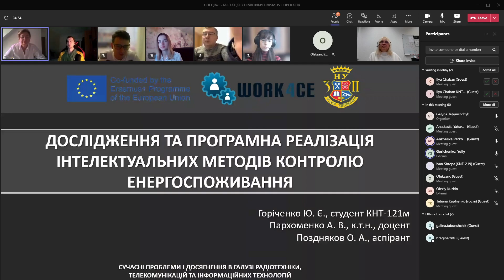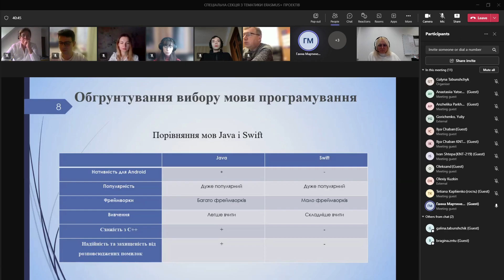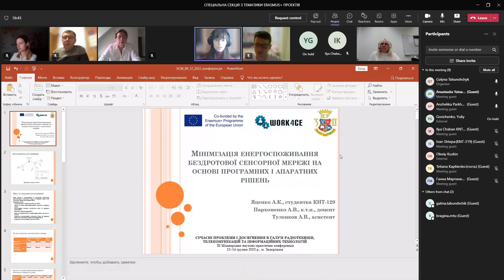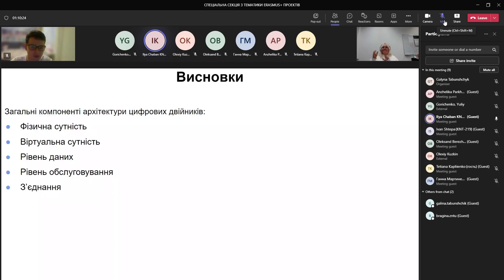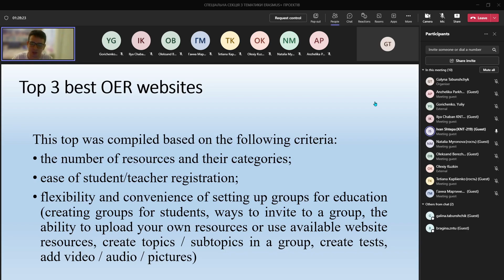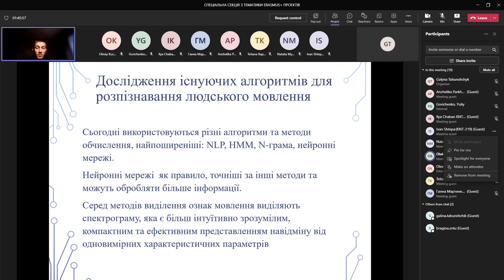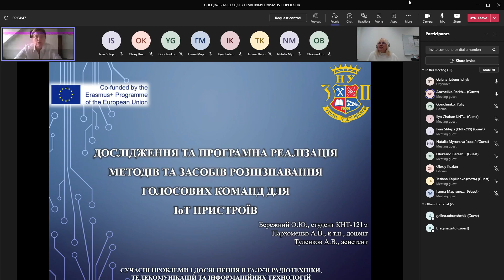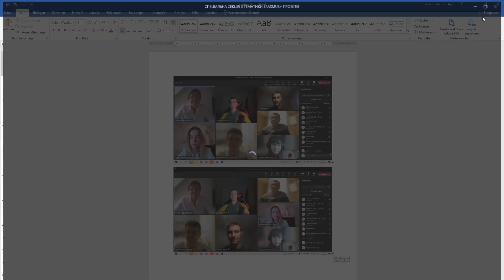Секція конфереції "Сучасні проблеми і досягнення радіотехніки, телекомунікацій та ІТ" 12.12.22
Секція Еразмус+ конфереції "Сучасні проблеми і досягнення радіотехніки, телекомунікацій та ІТ" 12.12.22